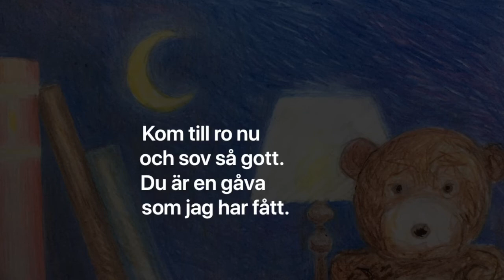Vaggvisa: Godnatt mitt barn (med text)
Godnattvisa/Vaggvisa för barn skriven av Magnus Attnäs 2020